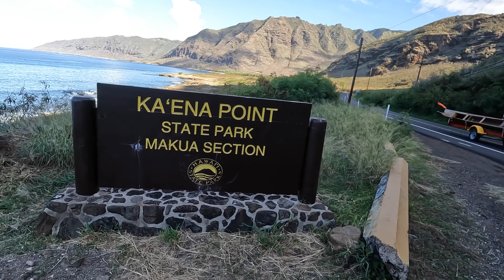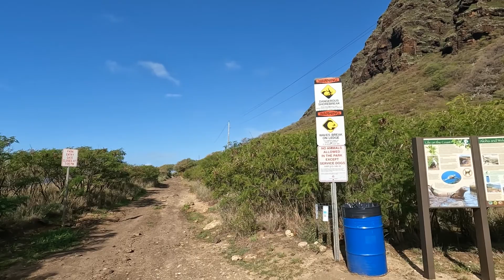Ka'ena Point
The End of the Road series goes to the Leeward side of Oahu.  Ka'ena Point is the western most point on the island.  Not to mention the lush valleys, the drive along the coastline is very scenic.   As you get closer to the End of the Road, the secluded beaches are very inviting.  However, be very aware of the water.  Although it looks very inviting, the waters here are very treacherous.